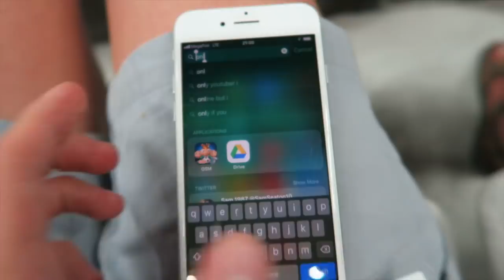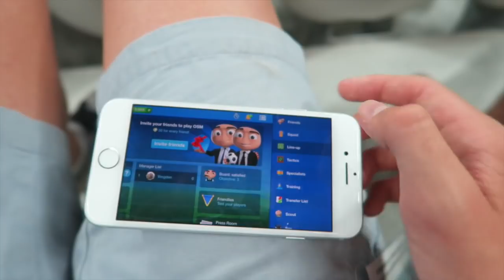ENGLAND vs TUNISIA *VLOG* - FOOTBALL'S COMING HOME! Russia World Cup 2018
ENGLAND vs TUNISIA *VLOG* - FOOTBALL'S COMING HOME! Russia World Cup 2018... HARRY KANE SCORES 2 GOALS TO WIN THE MATCH FOR ENGLAND AT THE RUSSIA WORLD CUP 2018! Tunisia 1-2 England, goals, highlights, vlog. England 2-1 Tunisia!